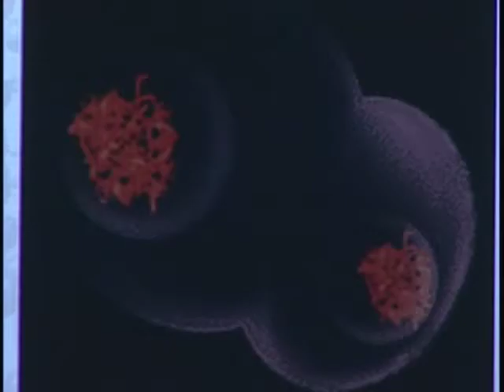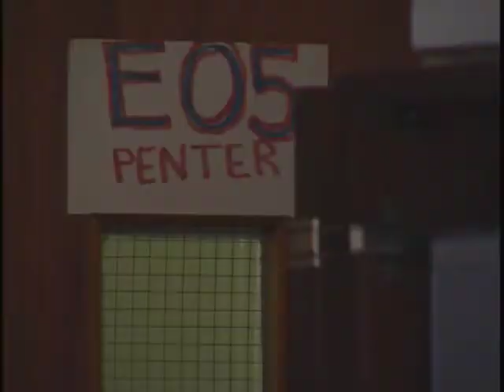Biology teacher: John Penter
Michelle Michael introduces us to a remarkable character in Germany; a teacher with unorthodox methods and a heart as big as Texas.